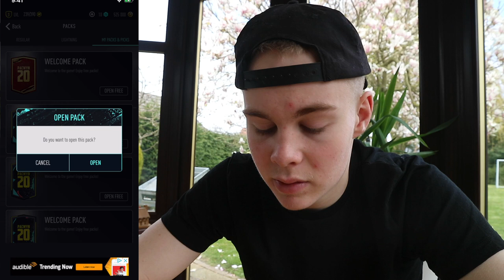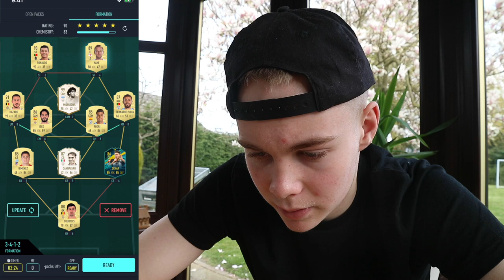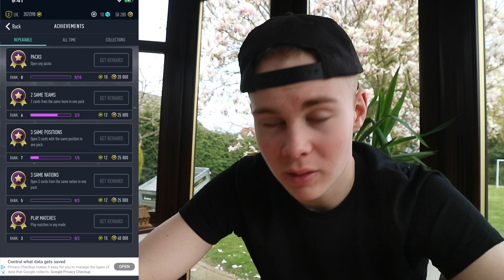PACWYN RTG #2 MY BEST PULL SO FAR! (PACWYN20)